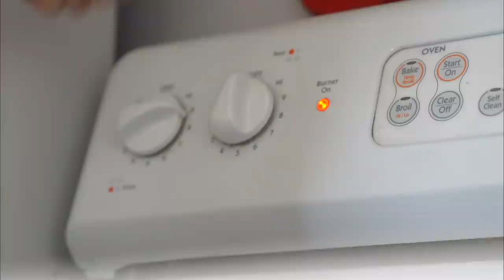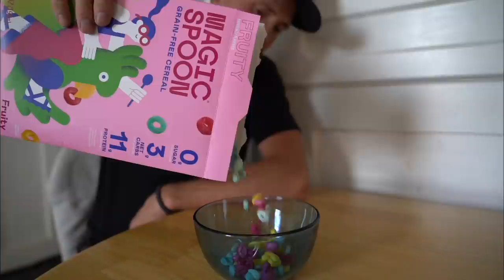INSTALLING OUR NEW COUNTERTOP & MAKING GOAT CHEESE | RV RENOVATION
Magic Spoon is brand NEW “2.0” adult-version cereal that tastes like “regular cereal” but it’s high protein, low carb and ZERO sugar. NO grains, gluten, soy or artificial flavors EVER. It satisfies your sweet tooth cravings and makes the perfect healthy, yet delicious meal or snack, keeping you full for hours at a time. Once you try Magic Spoon, you’ll never go back to traditional box cereal.   It’s SO good, there’s even a “happiness guarantee!”

~~~ Camera Gear ~~~

~~~ Solar & Electrical ~~~

~~~ Plumbing &  Water ~~~

~~~ Accessories & Misc. ~~~

~~~ Tools ~~~

Installing our new countertop & making goat cheese TINY HOME | RV RENOVATION